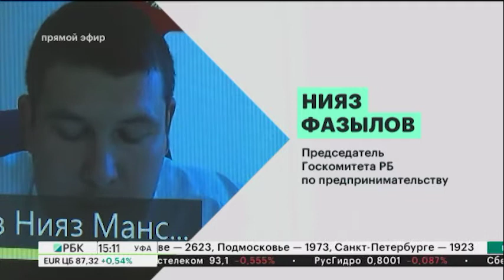Размер Гарантийного фонда Башкортостана увеличат на ₽100 млн